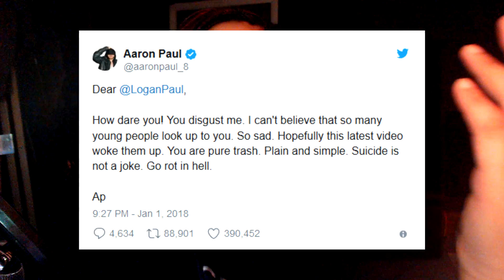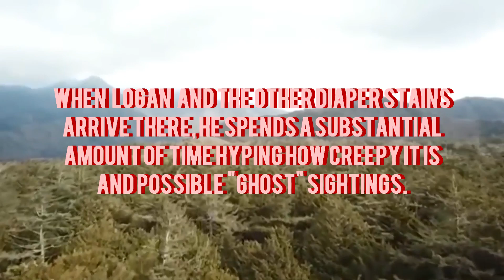LOGAN PAULSY - Logan Paul RANT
Logan Paul learned so many stuff, thangs helicopters and sh*t